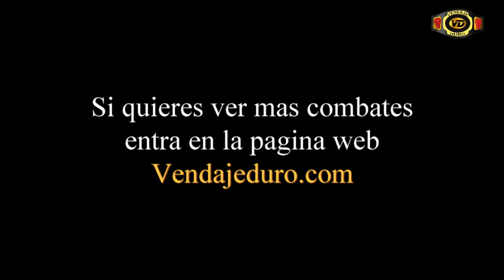Levi Neyra vs Jesus Matilla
Combate celebrado el 02/10/2015 en Santander